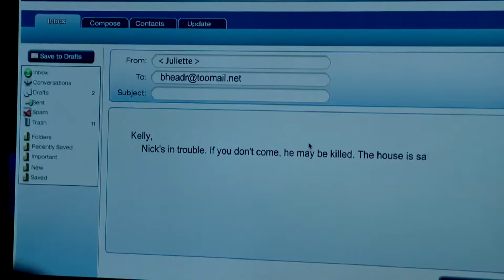Comic Con 2015׃ Grimm Nick's Journey Comic Con Digital Exclusive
A homicide detective discovers he is a descendant of hunters who fight supernatural forces. Official Trailer Comic Con.